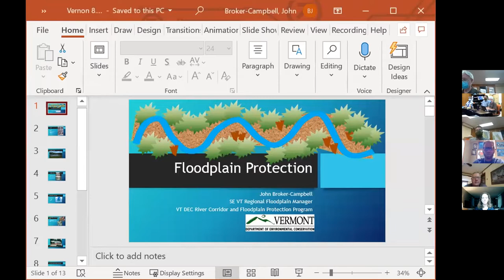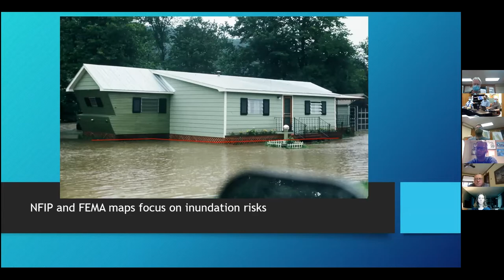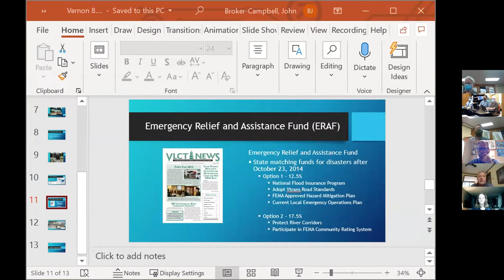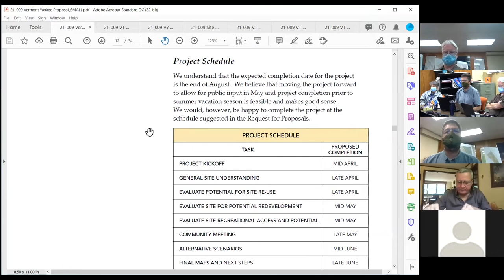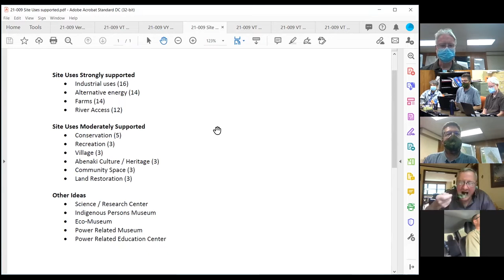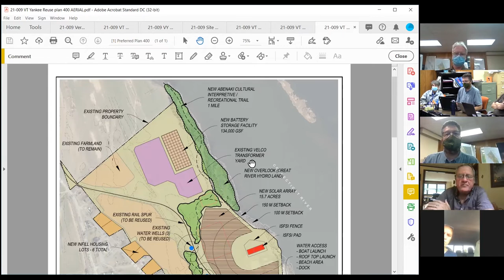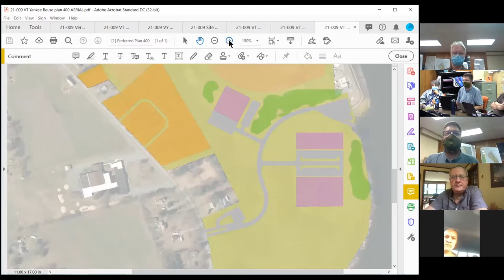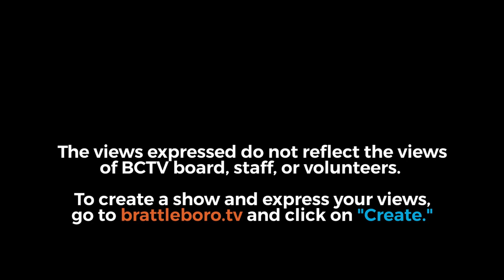Vernon Selectboard: Vernon Planning Commission Mtg 8/11/21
00:00:09 - Public Input and Comments
00:00:50 - Modifications to Agenda
00:54:44 - Approval of Minutes of Previous Meetings
00:01:10 - John Broker-Campbell, VT DEC, Regional Floodplain Manager - Draft  of Proposed Flood Hazard Bylaw
00:24:30 - Mark Westa, Stevens & Associates  - Final Draft of Vermont Yankee Site Redevelopment Plan
00:55:29 - FY 22 Municipal Planning Grant – Seth Deyo, Vernon Recreation Department- Potential Recreation Projects
01:08:05 - Vermont Outdoor Recreation Grant Program, Seth Deyo, Potential Recreation Projects
7a)   01:13:32 - Vernon Dam Re-licensing
01:17:00 - Review of Letters/Documents Received Since the Previous Meeting
00:00:00 - Executive Session If Required
01:17:15 - New Business
01:17:20 - Next Meeting
01:17:35 - Adjourn